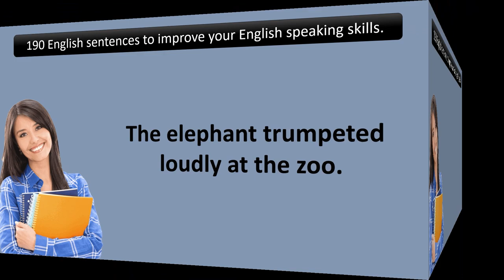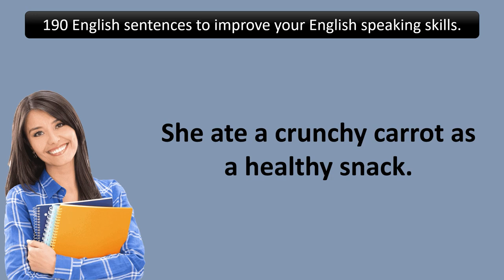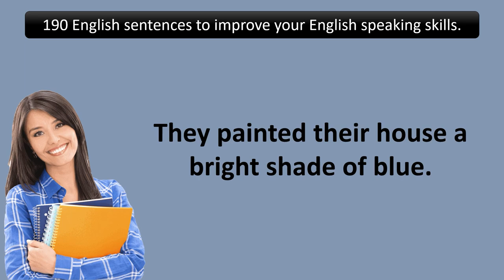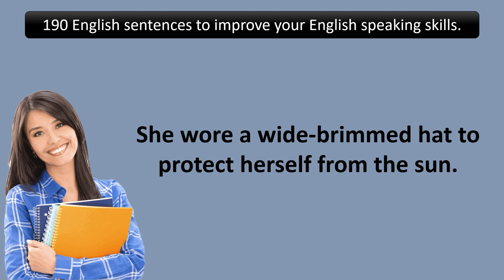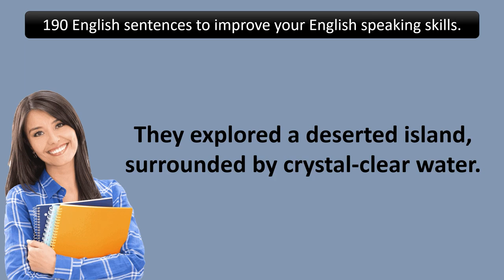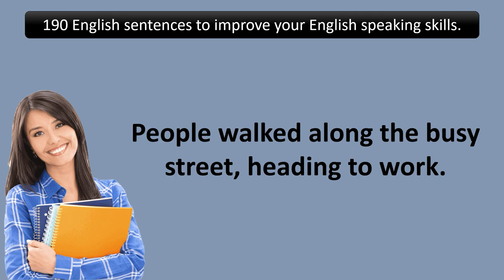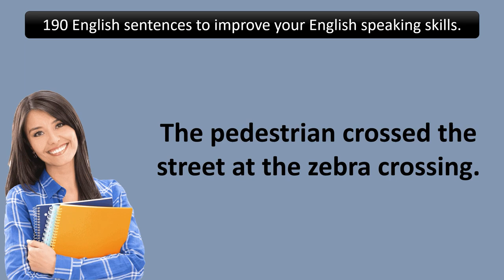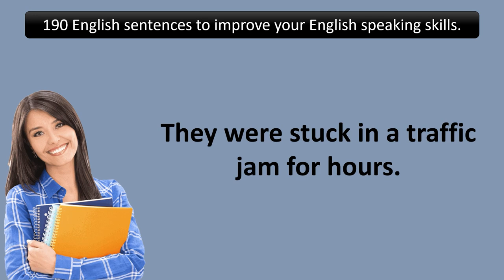English Speaking Practice With these 190 great English sentences, you don't need classes anymore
🌟 Welcome to English is Easy! 🌟

Hey there! I’m thrilled to have you here. Whether you're a beginner or looking to polish your skills, this channel is dedicated to making English fun and accessible for everyone.

Let’s embark on this exciting journey together—because learning English is easier than you think!

Happy learning! 📚✨
Why You Should Visit English is Easy!

Are you looking to improve your English skills? Look no further! At English is Easy, we offer engaging and straightforward lessons designed for learners of all levels.

Fun Learning: We make learning English enjoyable with interactive lessons, quizzes, and real-life examples.

Practical Tips: Our videos provide practical tips and techniques that you can apply immediately in your everyday conversations.

Diverse Content: From grammar and vocabulary to pronunciation and listening skills, we cover a wide range of topics to suit your needs.

Supportive Community: Join a growing community of learners who share your goals. Engage with us through comments and share your progress!

Regular Updates: We upload new content regularly, so you’ll always find fresh material to help you on your learning journey.

Ready to boost your English skills? Visit English is Easy and start watching our videos today!

List of top videos for better and faster English learning.